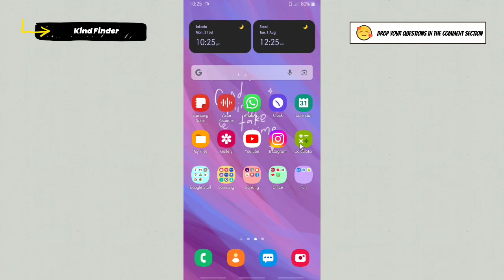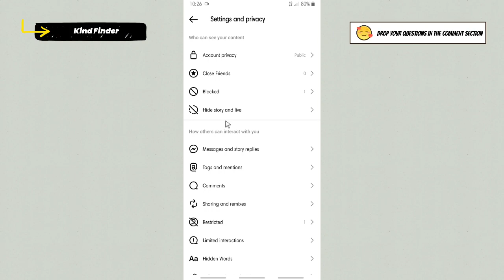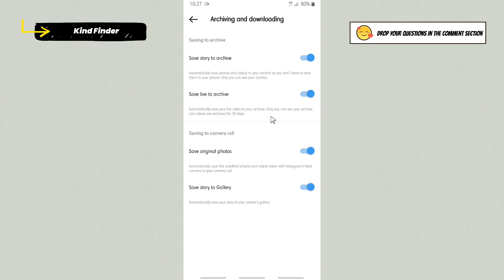Turn Off Auto-Save Live To Archive On Instagram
How To Turn Off Auto-Save Live To Archive On Instagram

This video shows you how to Turn Off Auto-Save Live To Archive On IG

If you want to know how to Disable Auto-Save Live To Archive On Instagram please follow the steps in this video carefully.

Sincerely
Kind Finder